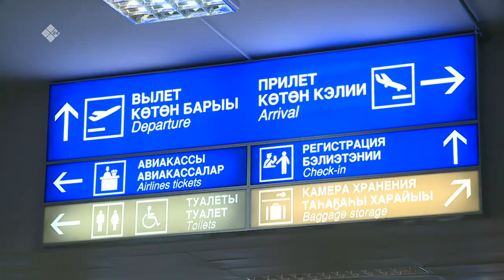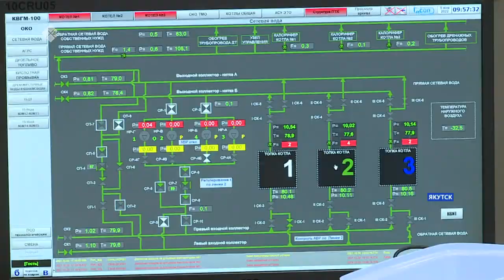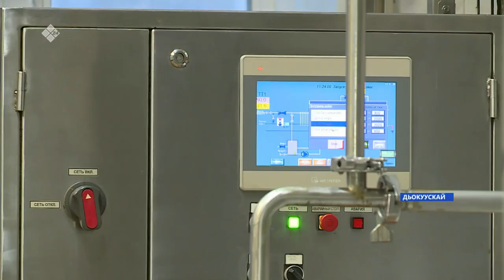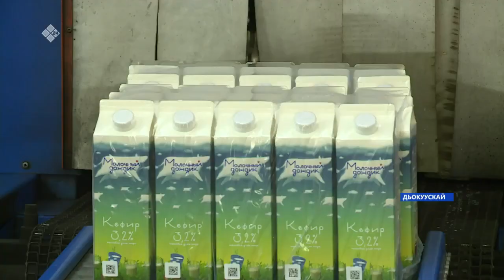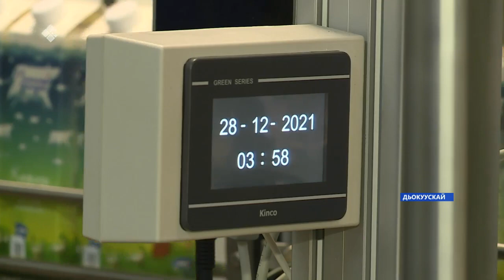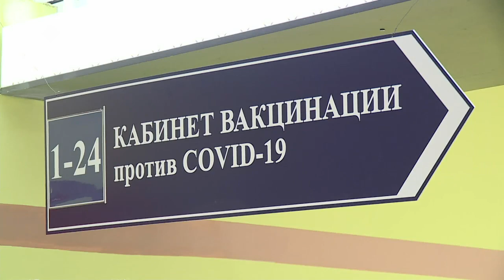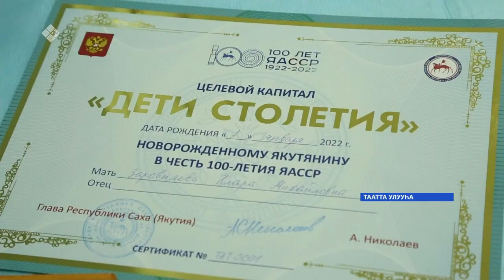«Саха сирэ» информационнай биэрии. Тохсунньу 10 күнэ 10:00ч